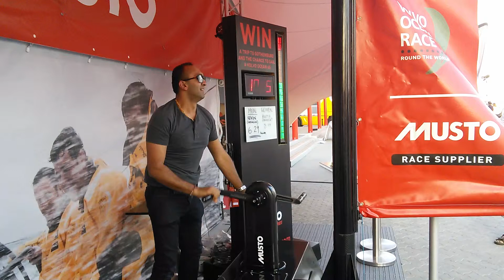Mr. HARRY BHUDIA | Grinding Challenge | MUSTO